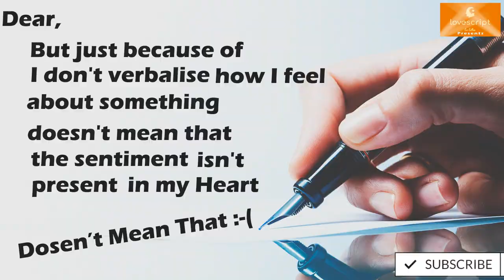(Love Letter-45) Writing a Love Letter to keep your Love affair Secret in English.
From this channel, ideas for writing love letters can be collected from this site. The concept of writing love messages using pen, pencil, and ink is going by. This channel promotes the use of handwritten letters and emotions .

In this video, you learn How to write a Love letter to express your emotions in writing when you don't express verbalize in front of your Girlfriend/Boyfriend.

deep emotional love letters for her
heart touching love letter to my wife
how to write a love letter to a girlfriend
a trust love letter to my wife
best love letters
how to write a love letter to a girl for the first time
you are a beautiful letter to her
love letter examples and samples